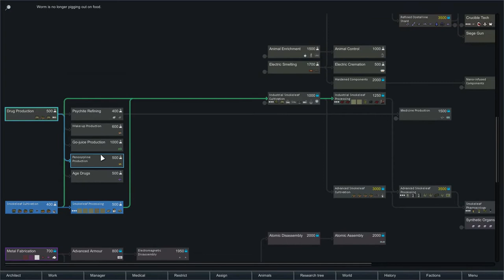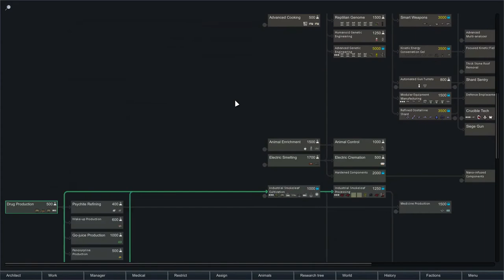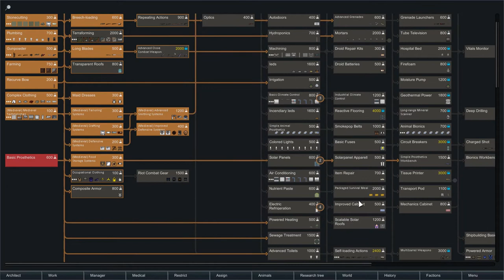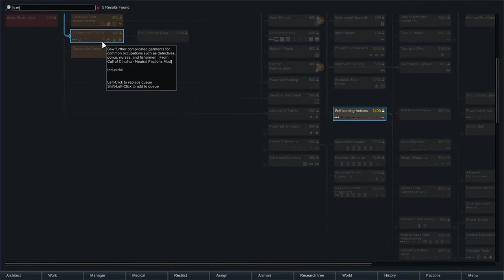Rimworld Start With Nothing Ep 15: A New Barn.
We get a new animal in this episode and build it a home as well as start work on a new defensive area in preparation for the in coming raids.